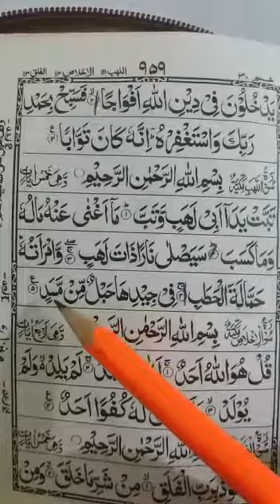Class Five Holy Quran lec four